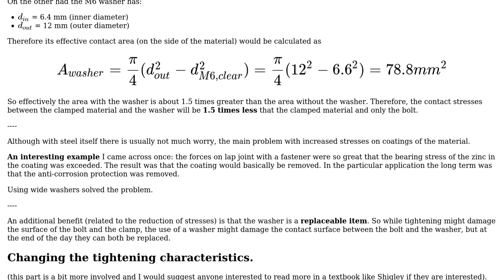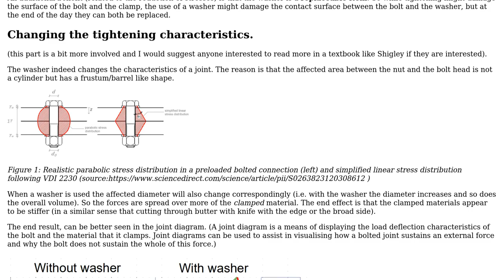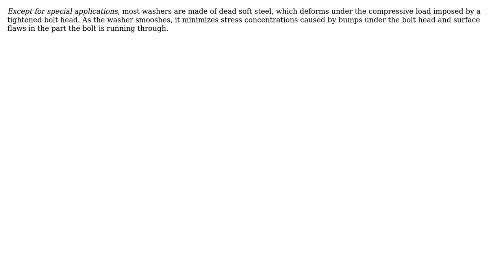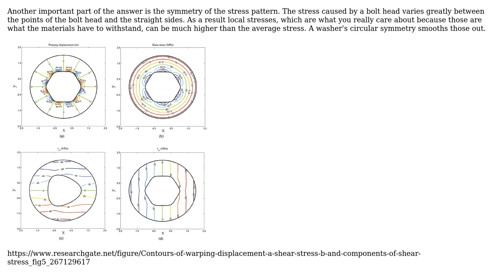Engineering: Why exactly does a washer help distribute the stress around a bolt? (5 Solutions!!)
Engineering: Why exactly does a washer help distribute the stress around a bolt?

With thanks & praise to God, and with thanks to the many people who have made this project possible! | Content (except music & images) licensed under CC BY-SA | Music | Images & others | With thanks to user S. Rotos user NMech user niels nielsen user Mark Peschel user Jeff Hester user DKNguyen and the Stack Exchange Network Trademarks are property of their respective owners. You are responsible for your own actions.